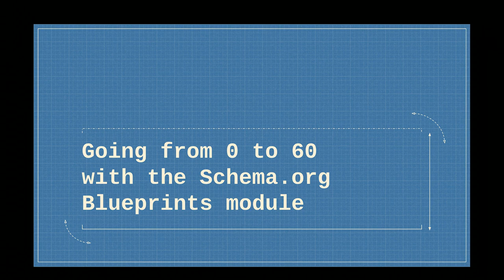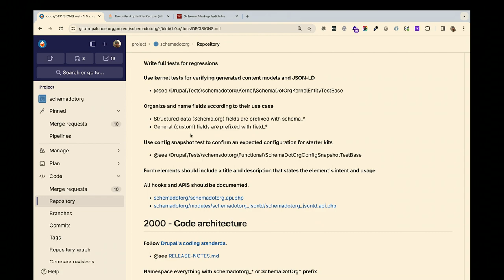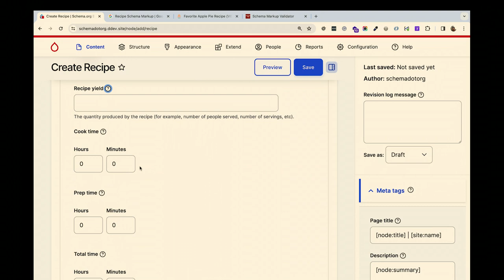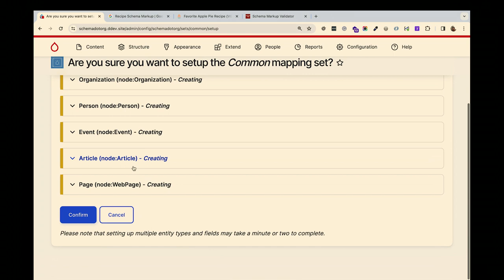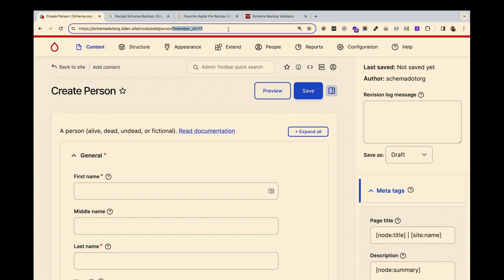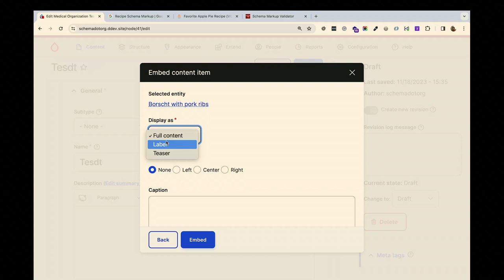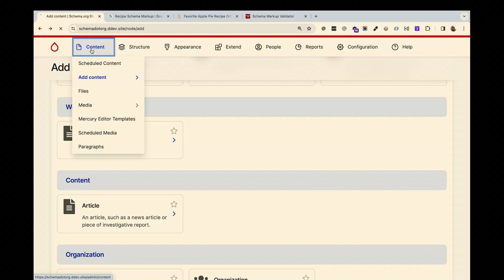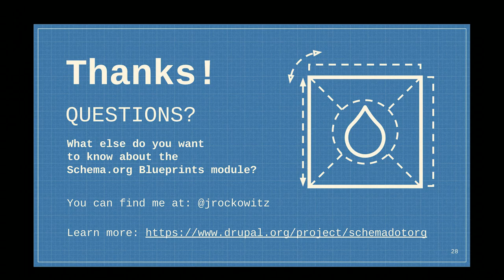Going From 0 to 60 With the Schema.org Blueprints Module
This presentation aims to introduce people to the concept of using Schema.org as the blueprint for an API-first, standardized, and SEO-friendly website and walk through how to implement Schema.org for your organization.  This presentation will be a mini training session on setting up the Schema.org Blueprints module,  implementing a Schema.org type, and building complete solution using starter kits.

Jacob Rockowitz
Drupal Developer The Big Blue House